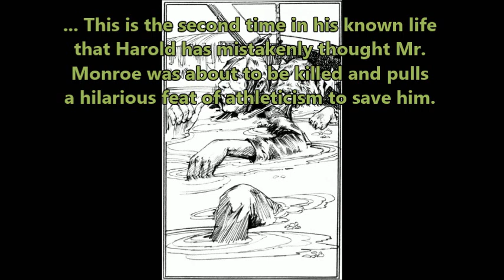Let's Read: The Celery Stalks At Midnight (Bunnicula Book #3) - Chapter Seven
Harold, Chester, and Howie manage to cause heavy chaos for all but about three book minutes before they find out the true reason why "vampires" and their "minion onions" are seemingly taking over the town.